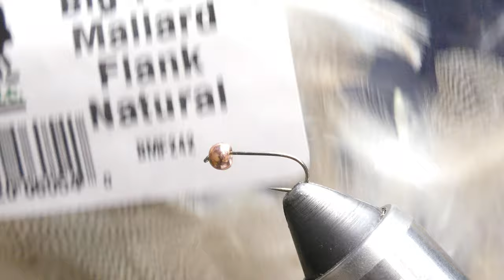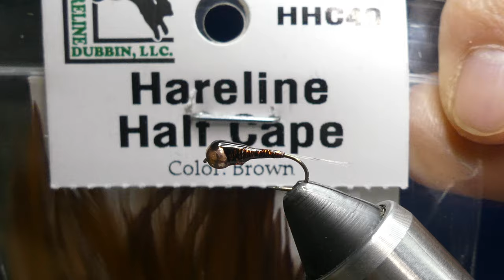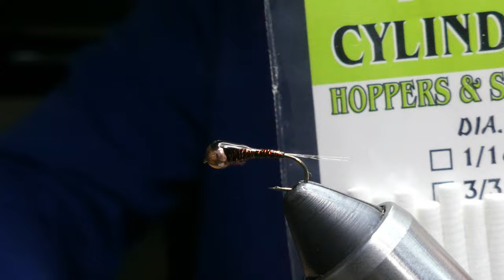Atando un perdigon con Semperfly Micro Glint y código de descuento en Fly Fishing Store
Atando un perdigon con Semperfly Micro Glint y código de descuento en Fly Fishing Store de un 10% para los suscriptores del canal

Código de descuento en Fly Fishing Store: fly07

Materiales:
Anzuelo: Hanak H290BL en #12 al #16 o anzuelo similar para ninfas/wets
Cabeza: Bola de tungsteno de 3.0mm o de acuerdo al tamaño del anzuelo
Peso: Hilo de plomo 0.02 (opcional)
Hilo: Café 70 denier
Cola: 4 fibras de gallo de león o similar
Cuerpo: Semperfli Micro Glint café
Resina: Solarez o similar
Saco alar: negro con resina Gulff o similar